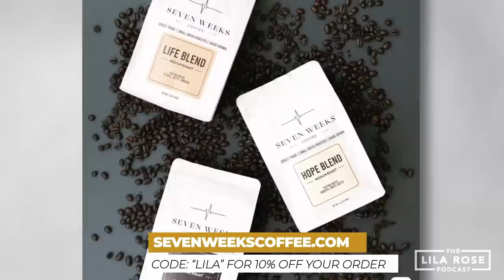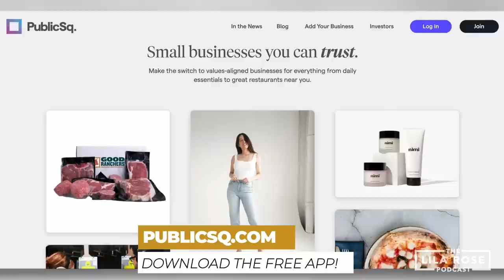Lila Rose Reacts to Famous Breakup & Rejection Scenes in Movies | E60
One of the hardest things about dating can be ending the relationship when it needs to end. Today, I give some of my thoughts on how to end a relationship or reject someone romantically in a charitable and clear way. We also explore some movie scenes for examples of what to do and what not to do when dealing with breakups and rejection.

Public Square:
Download the FREE app to supports businesses with your values

Timestamps:
00:00 Intro
00:52 Seven Weeks Coffee
01:56 How You Break Up Matters
03:15 The Point of Dating
04:07 A Few Caveats
05:10 Whiplash
09:22 Don’t Delay
09:57 Location
11:53 Public Sq
12:30 Little Women
15:28 Affirmation
17:23 Post-Break Up Boundaries
18:38 A Classy Rejection
20:29 Dumb and Dumber
22:06 Simple Communication
22:43 Twilight
24:05 “Win their Heart”
25:35 Lesson from Twilight
27:36 Carly Jean Los Angeles
28:22 Last Principle
29:04 Closing Thoughts